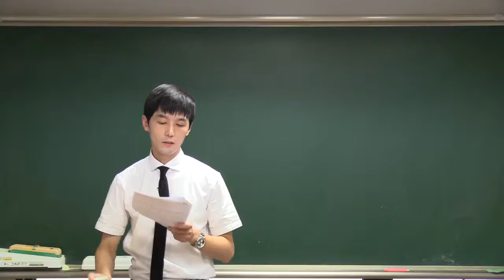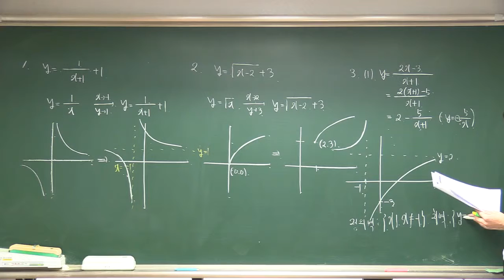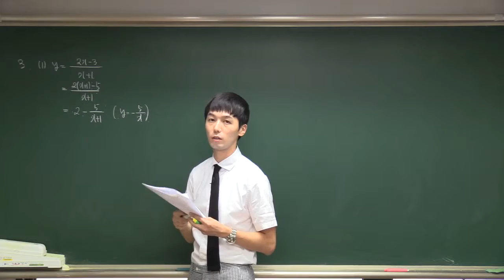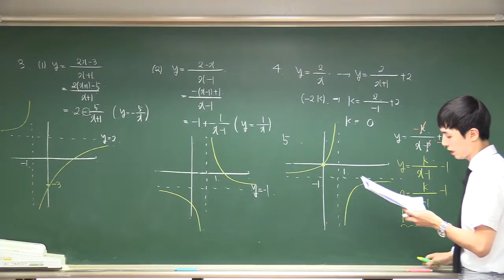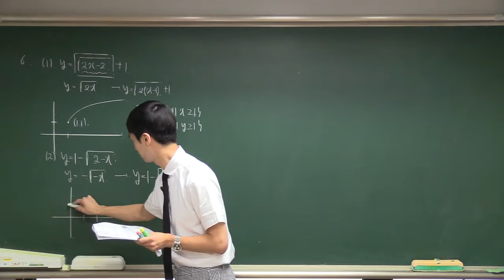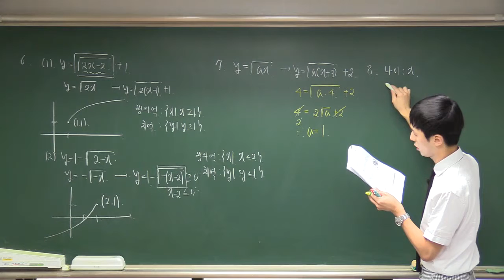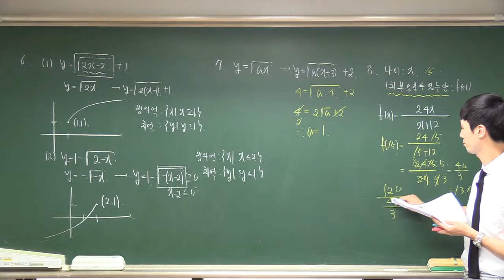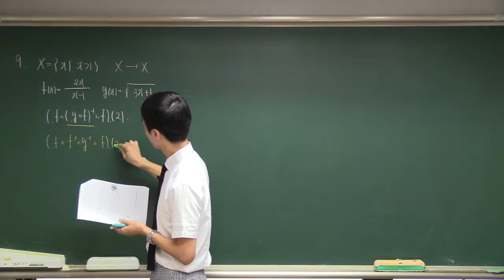미래엔 2 2 유리,무리함수 중단원마무리